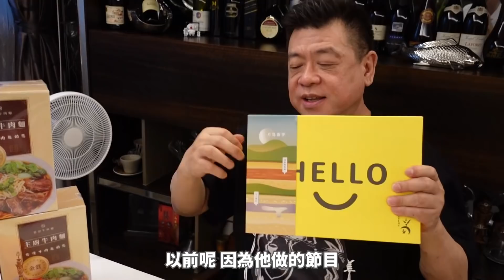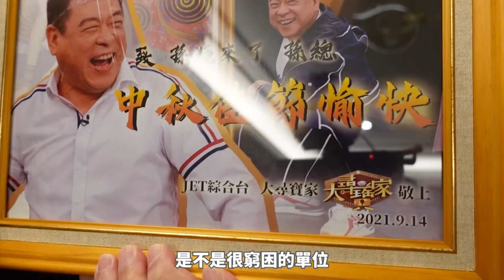穿潮T竟然被羅志祥笑翻！這麼多好物你不能不知道｜孫腫來了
萬萬沒想到今年的中秋節過得這麼的豐富，有這麼多人想到我，感覺非常溫暖，所有的禮物都送到心坎裡，大家都知道我喜歡愛馬仕的顏色，收到禮物很多都是愛馬仕顏色，怎麼可以這麼的溫馨，趕快讓我破10萬訂閱，滿足老人家的虛榮心！愛要及時！哈哈大笑！

後製團隊：杰熙瑪影像製作